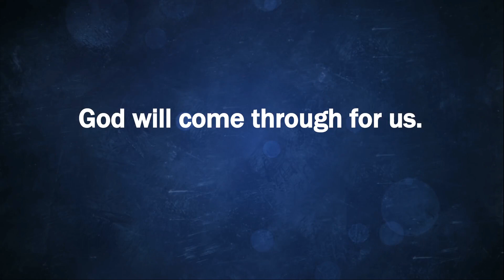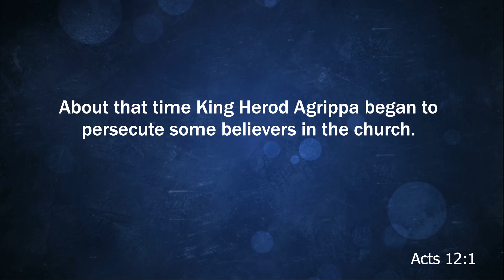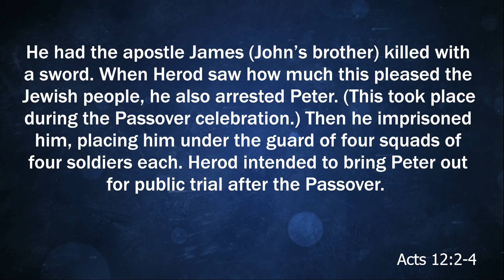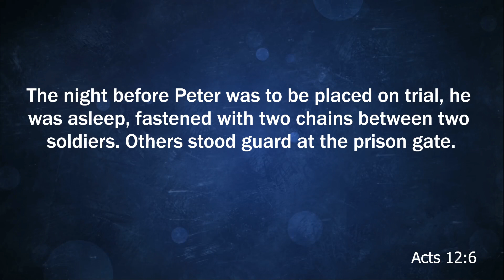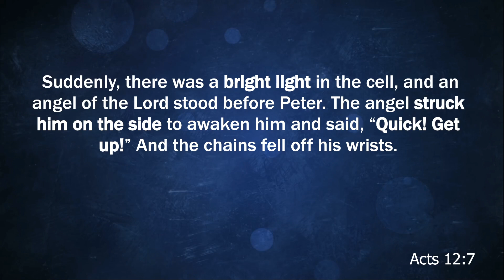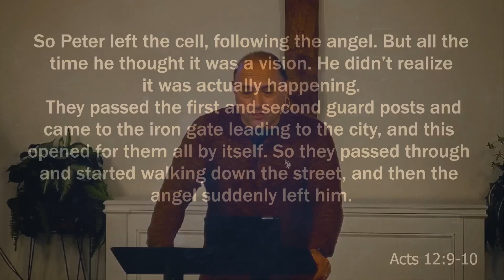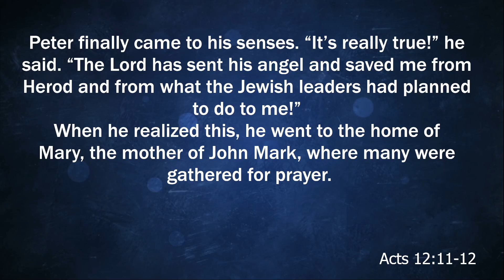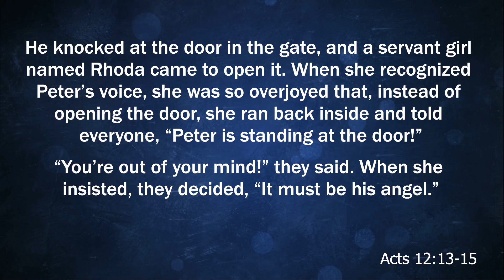Acts 12 God will come through for us. #19